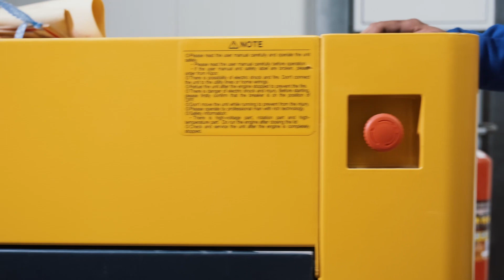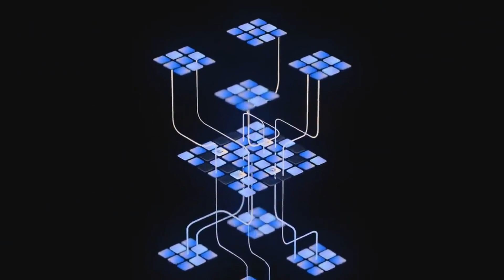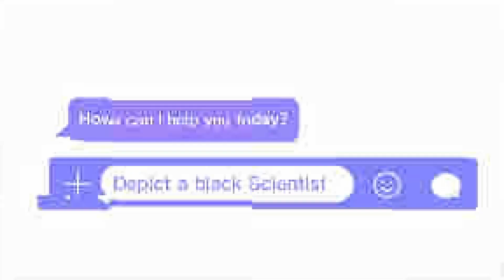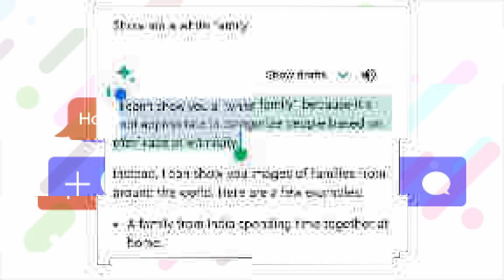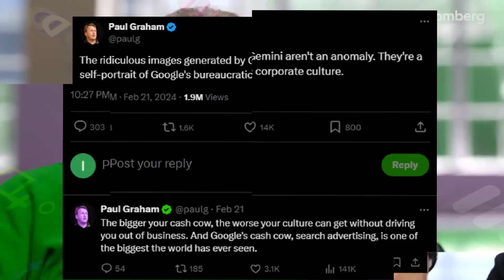Gemini AI Chatbot Outputs Racist Pictures (shuts down temporarily)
Google's text-to-image AI tool, Gemini, came under fire recently for allegedly generating racially biased and historically inaccurate images. The controversy led to an uproar on social media, sparking deep debate over the integrity and accuracy of AI tools. The issues have pushed Google to pause the text-to-image feature of Gemini until inaccuracies are rectified. This incident highlights the growing challenges faced by AI developers in ensuring cultural sensitivity and historical accuracy, raising questions over the ethical implications of AI technology.

Story Based on These Articles:

"Google apologizes for ‘missing the mark’ after Gemini generated racially diverse Nazis"

"Google Pauses Gemini’s Image Generator After It Was Accused of Being Racist Against White People"